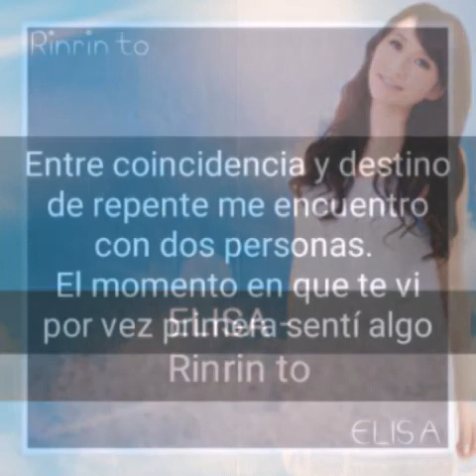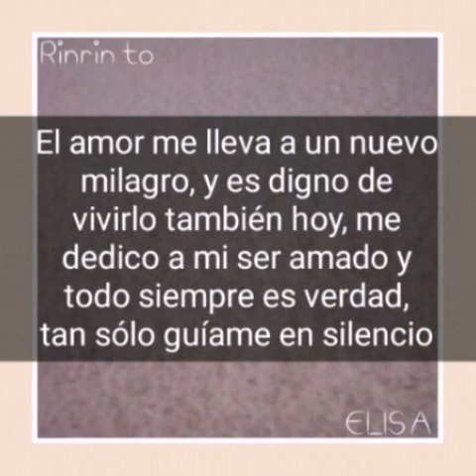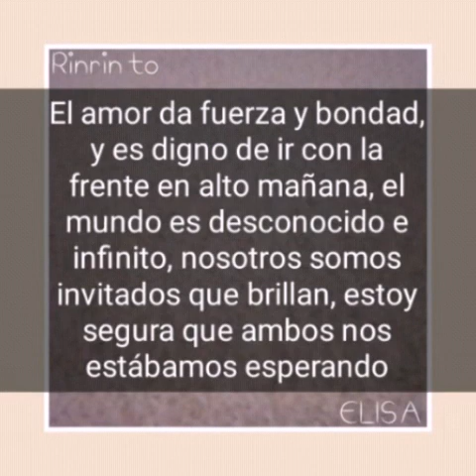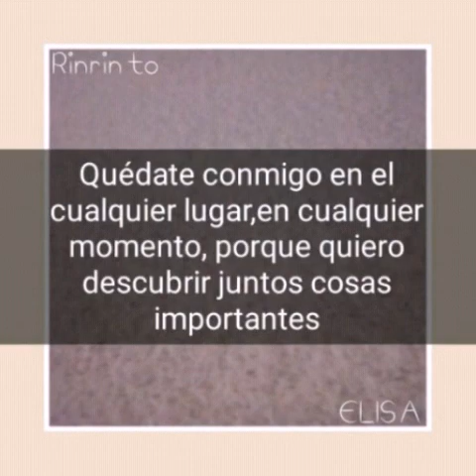ELISA - Rinrin to (sub español)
Single: Wonder Wind
Álbum: Rouge adolescence
2010
Track: 6